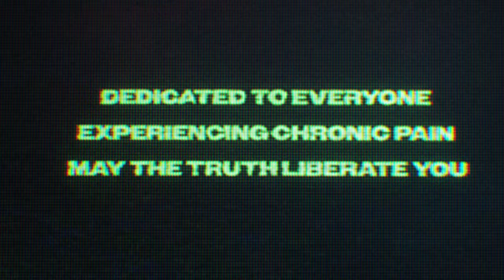"I Am Safe" - The TMS Rap (John Sarno Thank You)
I dedicate this song to everyone experiencing chronic pain. May the truth liberate you. 💙

🎤LYRICS:

Doc said body’s just fine
Pain real — always on my mind,
Take pills, draw blood, get your Catscan f’n MRI
It really, really hurts
Western medicine
Skip the person treat the symptoms
Mental illness
Hippocratic sin

Greek tragedy this my life and times
Reddit grim
Where da truth at
Sarno comin’
My salvation
Catastrophic thinking got me
Drinkin’ klonopin
On my knees
Please divine, intervention

this pain ain’t got no face
I AM safe
Let go and find my special place
I AM safe
Tension myosi-, whatdchu say?
I AM safe
John Sarno thank you everyday

Meditate inside - go blank
I AM safe
Brain don’t worry, it’s all okay
I AM safe
Emotions feel them - all the way
I AM safe
Findin’ joy - it’s my best day

Pressure’s on
Worry hard
Deep anxiety
OCD
Freakin’ out
Fix this really, please
EMDR, voodoo doll
ISTDP
Why the hell is this my personality?

The way out shown
From fear to free get this outta me
Reprocess pain somatic track
Change reality
Move again, I’m scared I think I’ll have a flare today
Beneath the pain I dig away unconscious treasure lays

Weed above root cause low
Dark and scary place
Feel my heart, let it go
Don’t close off today
I’m sick of this MBS, make it go away
I’m okay — keep dancin’ - I know I’ll win this way

Don’t resist
Train the brain
Neuroplastic pain
Deep inside
It resides
Let it liberate
TMS
MBS
Mean the same thing
Anyway I’m okay, it’s my savin’ grace!

Back to love
Body moves, feelin’ great again
Run and jump, sit back down
Fears strangled them
Meditativ’ mindful state
Witness consciousness
Celebratin’ all my wins
Journal flowin’ pen
Givin’ zero F’s
Got an A on that exam

I AM safe
I AM safe
Leveled up and now I’m feelin’ great

Written and Performed By:
Michael Hodge

IG, @transformpelvichealth

May it be known that I greatly appreciate all doctors, physicians, and those working to help others to heal. There is a major misunderstanding and lack of information around psychophysiologic disorders, and this song holds the intention of bringing the truth to light.

This song was written through my own experience of suffering from and overcoming chronic neural circuit pain (and my experience of guiding many others to do the same). If you are experiencing this brain created pain and dysfunction (termed Tension Myositis Syndrome by Dr. John Sarno), just remember to say: “I Am Safe.”

Special Thanks to TMS Teachers who have played a major role in my life, thank you for courageously spreading the light:

-Dr. Howard Schubiner
-Alan Gordon
-Dr. Mark Lumley
-Dan Buglio
-Georgie Oldfield
-Dr. John Stracks
-Dr. David Schecter
-Steve Ozanich
-Dr. David Clarke,
-Nichole Sachs
-Christie Uipi

🙏Special Thanks To My Creative Team:

-Creative Director - Sylvie Leveiller, IG: @sylvieleveiller
-Music Mastering - Teeta, Tyler Wiery, IG: @teetamaine
-Video Editing - Gino, IG: @wavyworksdesign
-Beats - STORM, IG: @stormbeatzz
-Inspiration - Dr. John Sarno, the TMS OG, thank you